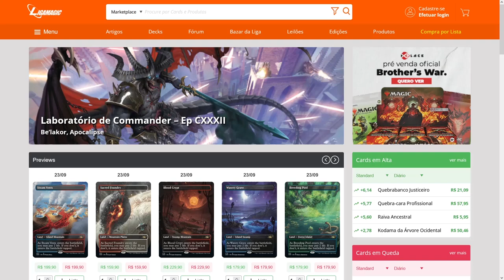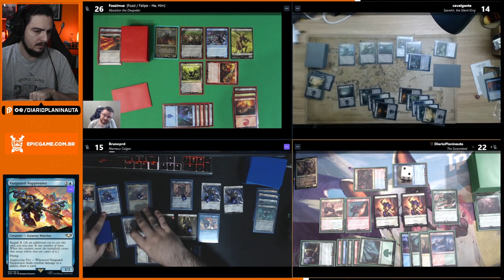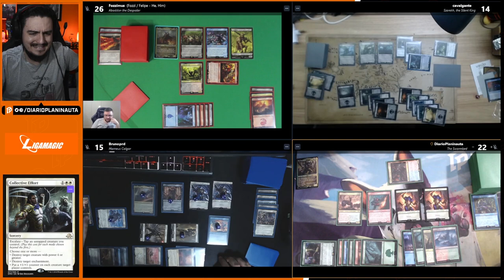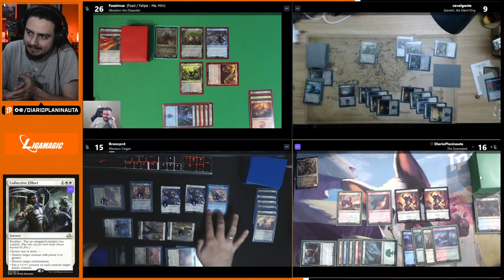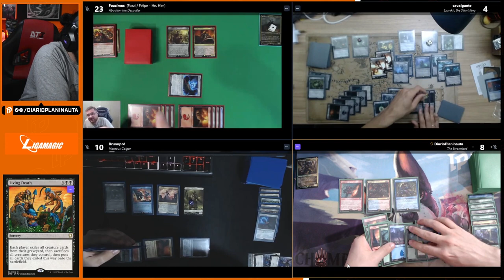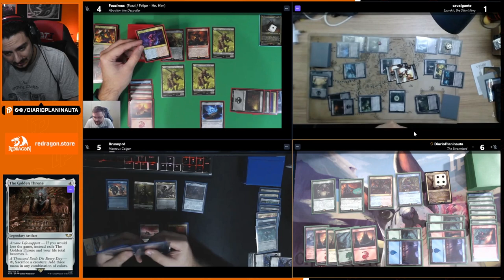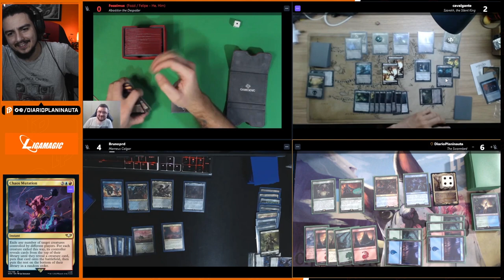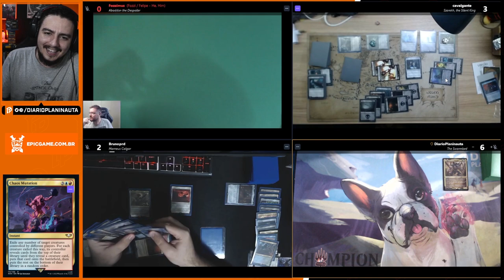COMMANDER GAMEPLAY WARHAMMER 40.000 - TYRANID SWARM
Mesão de Commander com os 4 decks pré-montados.